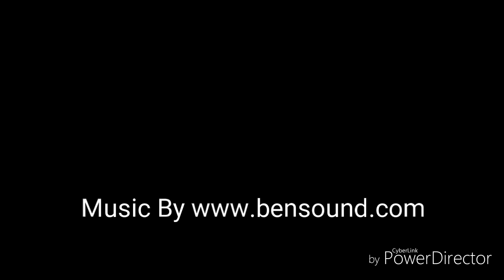Biggest fail at the gruffalo trail! - It went bad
So guys here is our video which has a fail in it, we still had a good day though and would love you to come along for the journey